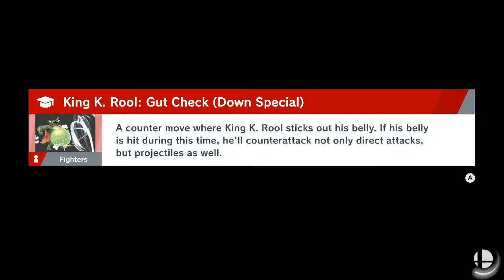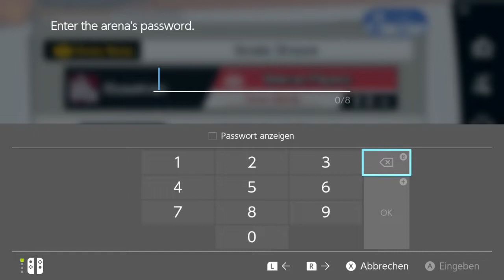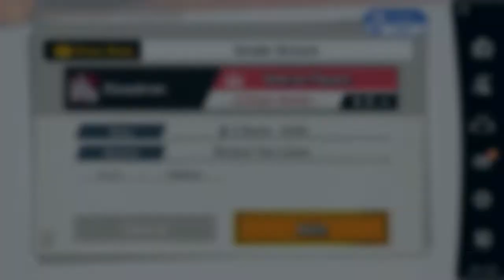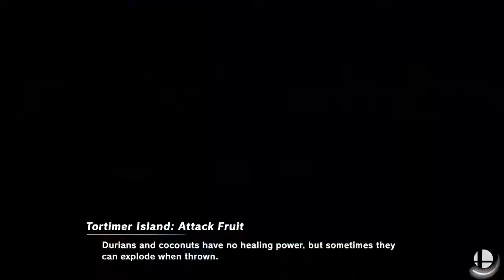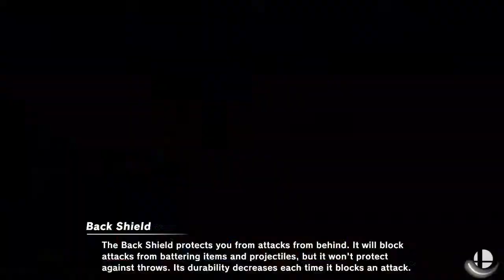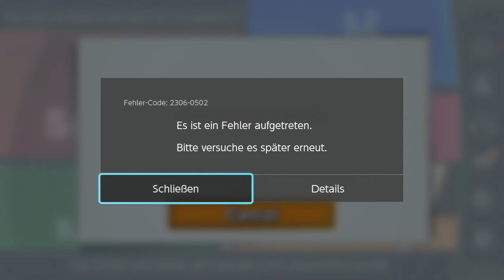Smash Ultimate with MetConst, muh d00ds.